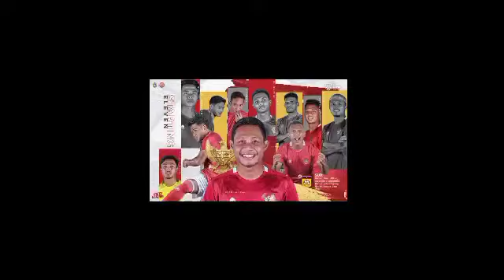🔴Bawa Bawa nama elkan baggott , Pelatih Bangladesh singgung Timnas indonesia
🔴Komentar Raja Isa Gempar.Bawa Bawa nama elkan baggot,Jelang Pertemuan TIMNAS INDONESIA VS MALAYSIA di Piala AFF.